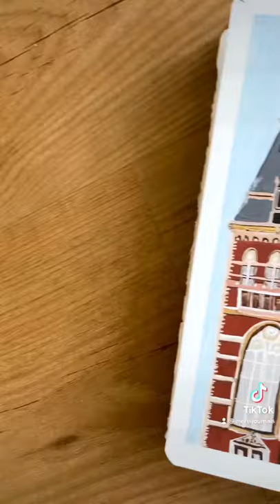Take your sketchbook everywhere!